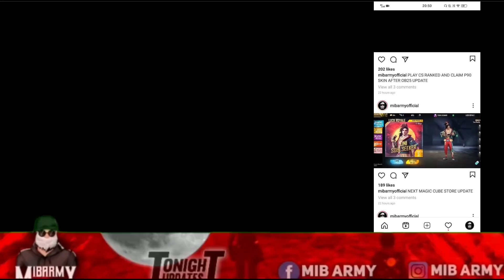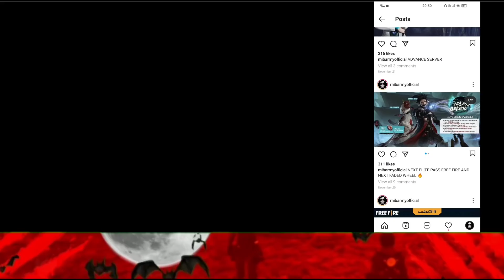TONIGHT 12AM UPDATES IN TELUGU || CONFIGURACIÓN PERFECTA para SAMSUNG J1,J2,J3,J5,J7•A3,A5,FREEFIRE